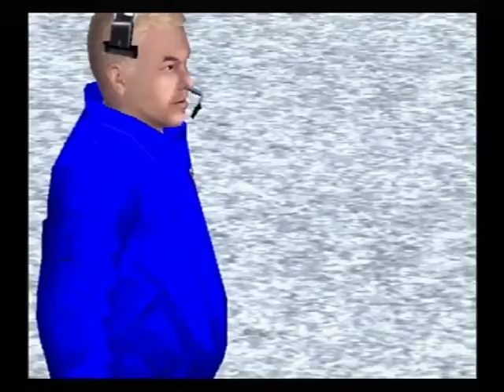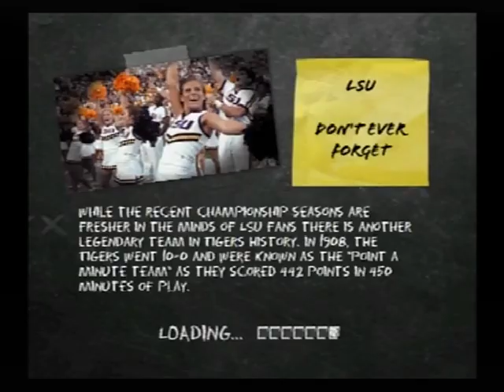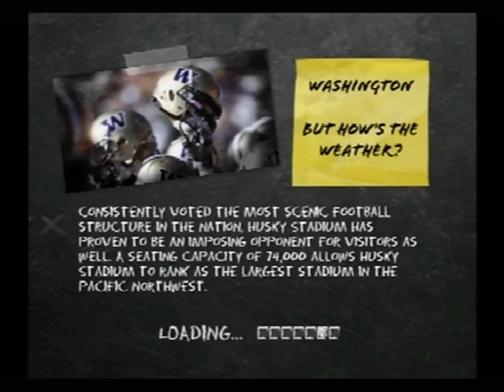NCAA Cup Day 5 Matches December 6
Theres an upset in this day, one that wouldve helped Canada State if we finished our job